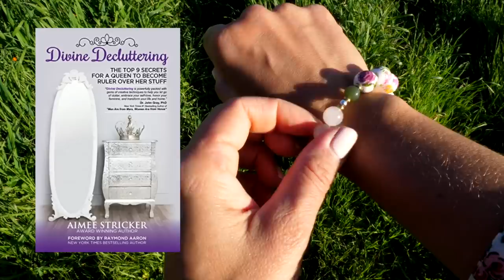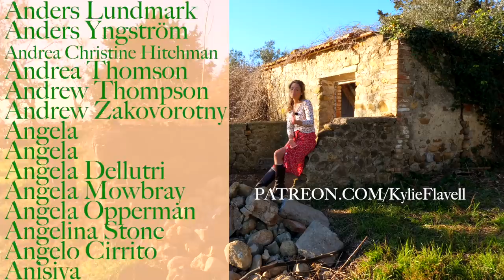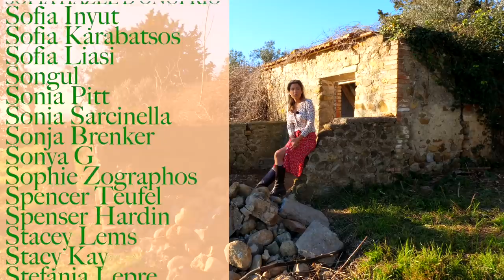RENOVATING A RUIN: Chicken Coop Cottage Update & a New Project with Stone Pigsties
Welcome back to another episode of Renovating a Ruin. This week I'm giving you an update on the chicken coop construction and starting a whole new area of the farm as we clear the stone pigsties with the most beautiful view. I hope you enjoy it.